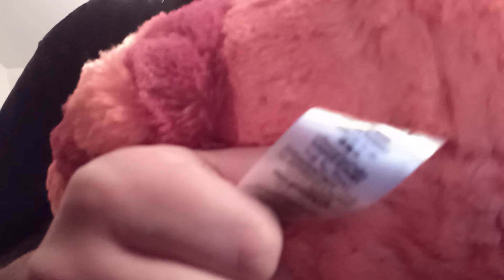What's In The Package(Turning Red Edition)